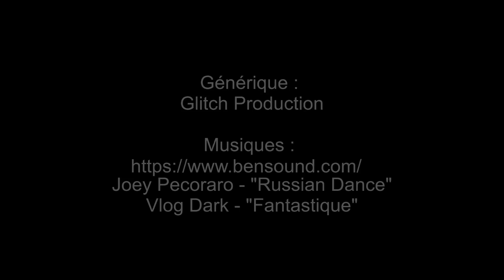#50 MOSCOU en Russie et la PIRE frontière de notre voyage!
MOSCOU en Russie et la PIRE frontière de notre voyage!

Nous voilà bel et bien arrivé à Moscou! Moscou et toutes ses images colorées de la place Rouge, la Basilique Basile le Bienheureux, le Kremlin... Quand on voyage en Russie, un arrêt est recommandé à Moscou!

On visite ici cet belle mégapole, la capitale de la Russie, cette ville que l'on souhaitait voir depuis des années : Moscou! Quel accueil nous réserve les Russes, va t-on pouvoir visiter et déambuler dans le centre. Et bien vous allez le découvrir par vous même et je vous avoue que se rendre sur la place Rouge ou au Kremlin en pleine guerre entre la Russie et l'Ukraine, en prend la pari d'y arriver...

Et puis, pour rentrer chez nous, il nous reste cette dernière frontière... Et pas des moindre celle entre la Russie et l'Europe, celle qui nous sépare de l'espace Schengen, que nous réserve t'elle? Rejoindre la Lettonie va t'il se faire aussi facilement que prévu?

Et bien je peux déjà vous dire que non... Nos nerfs vont une nouvelles fois être mis à rude épreuve... 26h de passage frontière alors que seulement une vingtaine de voiture devant nous principalement des Ukrainiens... Entre lenteur administrative et nonchalance des douaniers, on va être servi!

Tout quitter pour changer de vie... Partie en tour du monde en famille, avec nos enfants en voyage, en "expédition tour du monde", un grand voyage de rêve que nous réalisons enfin pour vivre une vie nomade, en camion aménagé. Nous devenons de ce fait une famille nomade digitale! Nous sommes actuellement en France, et plus exactement en voyage 4x4 en Russie. Nous voyageons à bord de notre camion 4x4 aménagé, Marius, notre maison nomade! A partir de ce jour nous sommes de vrai voyageurs du monde, de la Van life version XXL!

🚨Vous souhaitez nous suivre?🚨